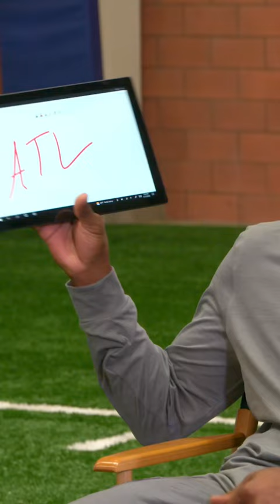Darius Slayton's go-to car karaoke song is...